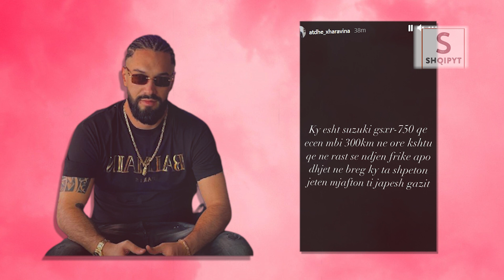Vazhdon “lufta” mes djemve! Pasi u kërcënua nga Blerimi, Atdheu REAGON duke mohuar se është sulmuar!